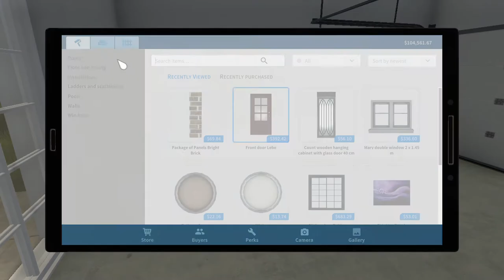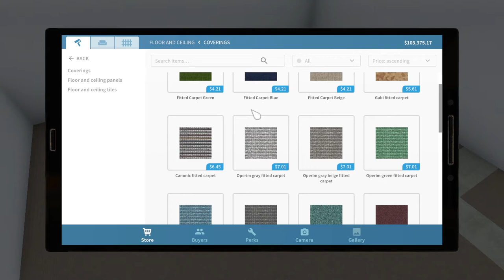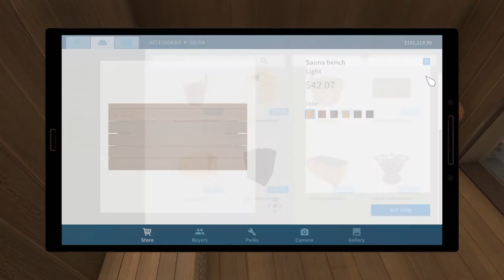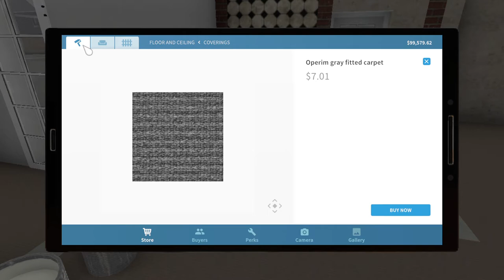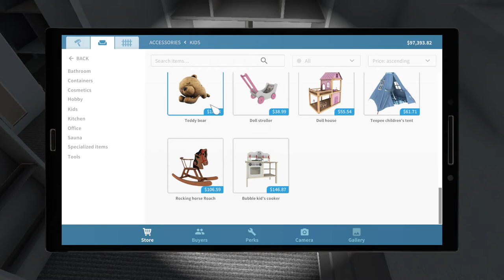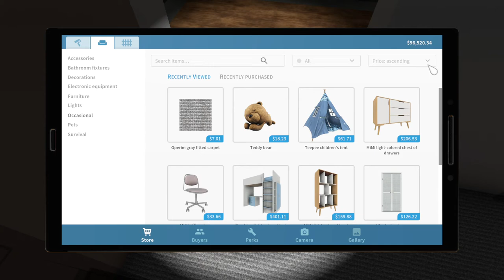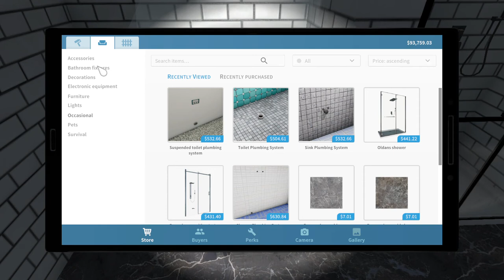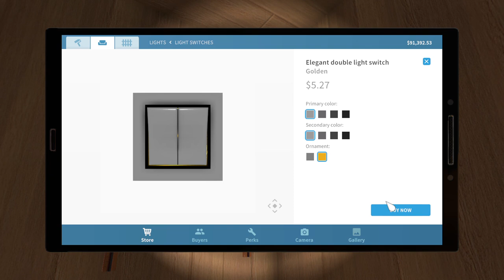Semi-detached house pt. 2 | House Flipper HGTV #18